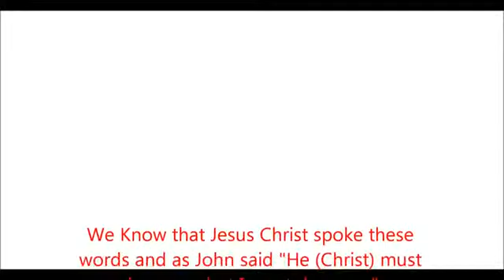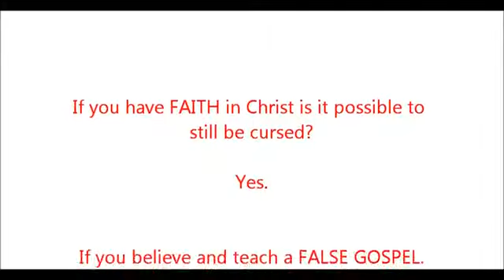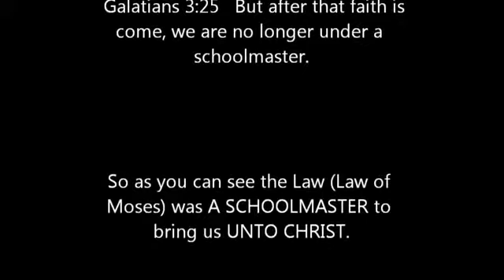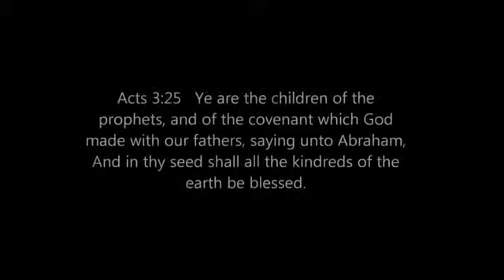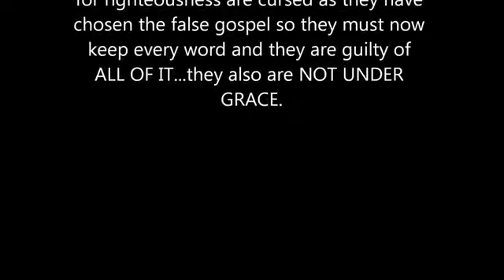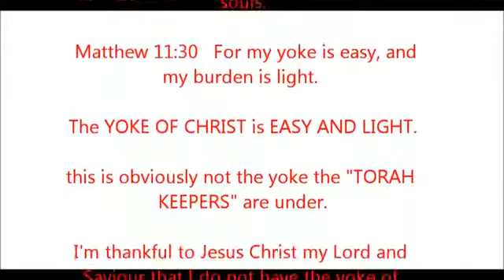The Appointed Time Of The Law Of Moses - BIBLE STUDY